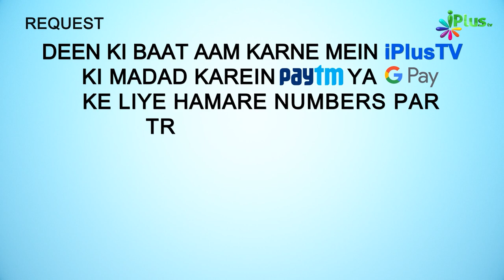Bachchon Ko Aise Bahane Se Bulana Bhi Jhoot Hai | 5 Minute Ka Madarsa 451 | Shaikh Arshad Hussain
Bachchon Ko Aise Bahane Se Bulana Bhi Jhoot Hai | 5 Minute Ka Madarsa 451 | Shaikh Arshad Hussain Mohammadi | iPlus TV

UPI : donateilm@icici